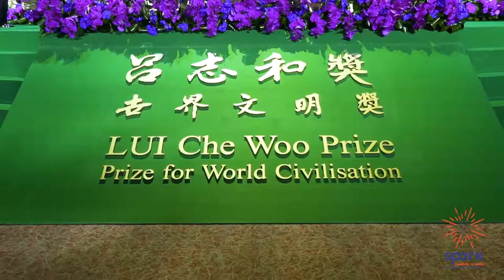20200301 lui Che Woo Prize Dance Performance BTS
Dr Lui has long been an advocate of “returning to the society what is owed”. He is also a staunch supporter of traditional values that promote benevolence and peace. These tenets and his deep compassion for humanity have inspired him to establish the LUI Che Woo Prize to extol those individuals or organisations who have selflessly dedicated themselves to the
nurturing and enrichment of world civilisation.